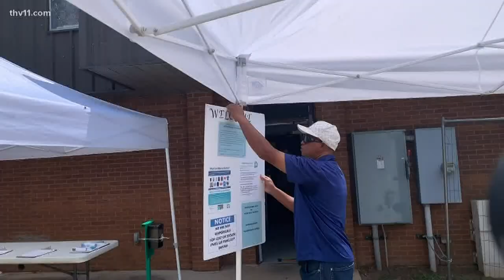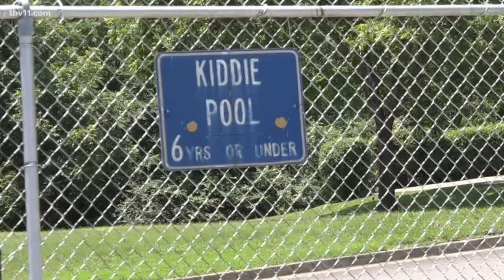'Health Guards' help swimmers socially distance at North Little Rock public pools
Pool water generally kills the virus. It's the playing and lounging around the pool that's a problem. Health guards help prevent that.